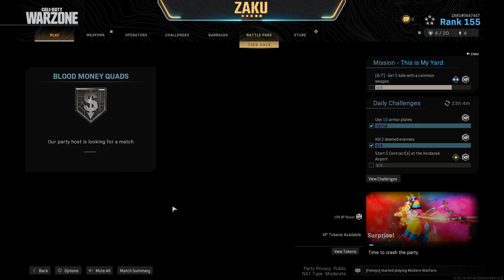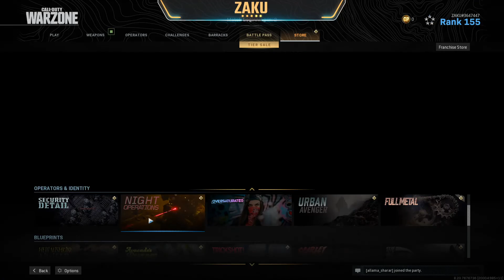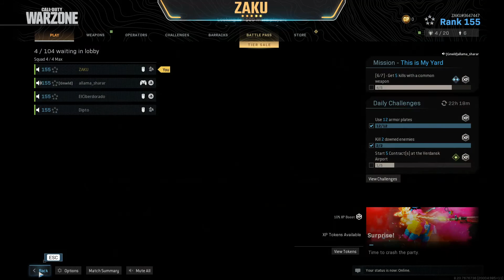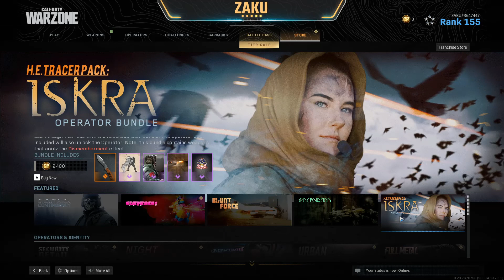CALL-DUTY : WARZONE PLUNDER MONEY GAMEPLAY (24th May)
Wanna play games with me ? Add me on :

Steam : Username : jakariashikder/ Friend Code : 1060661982
Blizzard : zaku#11513